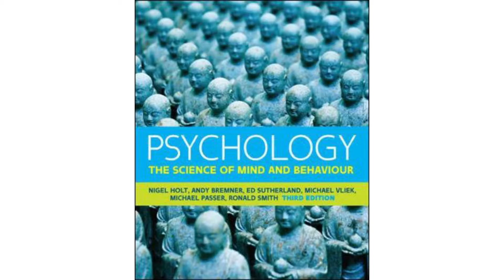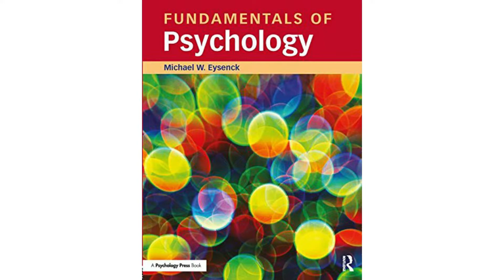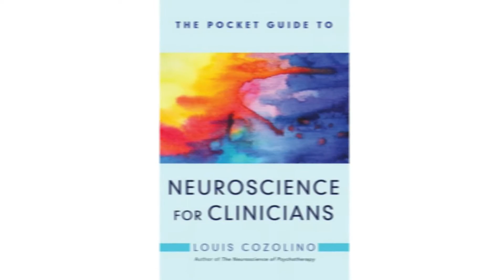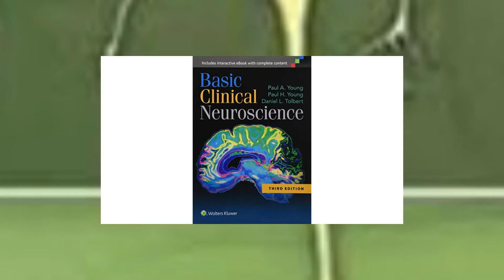Psychology and Neuroscience Books (Video Nº 1, Series #2)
In this video you can find several suggested books about psychology and neuroscience. I hope you enjoy it.

Books:

Essentials of Psychology, 6th Sixth 6e Edition
An Introduction to the History of Psychology
Introduction to Psychology
Psychology: The Science of Mind and Behaviour
Psychology: The Science of Behaviour
Complete Psychology